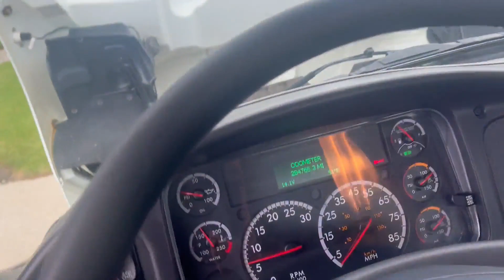2017 FREIGHTLINER BUSINESS CLASS M2 106 For Sale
Lockers, Block Heater, power mirrors, air ride driver seat,